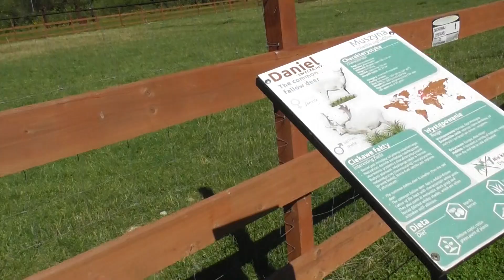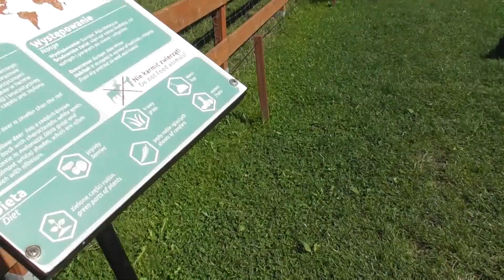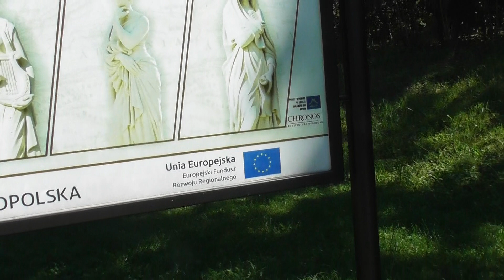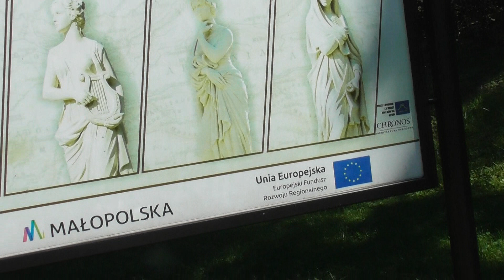OGRODY SENSORYCZNE W MUSZYNIE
W Muszynie Zdrój jest dużo ogrodów ,   mamy tu Ogrody Biblijne ,  Ogrody Sensoryczne , Ogrody Zmysłów , Ogrody Dotyku. Ponadto spacerując po tej miejscowości można natrafić na wiele pięknych wiewiórek i innych zwierząt wykonanych z kwiatów. Mają tu rzekę POPRAD , która to wartko płynie i można zrobić nią spływ kajakowy lub pontonem. Na górze jest Zamek aktualnie w remoncie , gdzie można czasem spotkać się z Czerwonym Korsarzem z Gdańska i zrobić sobie z nim zdjęcie.
Są tu różne sanatoria takie jak KORONA, REVITA i inne gdzie pacjenci reperują sobie zdrowie na różnych zabiegach. Mają tu też ścieżki rowerowe , trasy turystyczne i można zobaczyć przepiękne widoki. Warto zobaczyć też wieczorem fontannę na Rynku a także w dzień  piwnice w Budynku Rajców Miejskich  z Katem i narzędziami tortur. Jest też tu wiele źródełek wody zdrowotnej  do picia.
Blisko też jest Leluchowo , czyli przejście graniczne mostem do Słowacji.
Trzeba koniecznie zawitać do MUSZYNY ZDRÓJ , która to leży tylko 8 kilometrów od Krynicy Zdrój